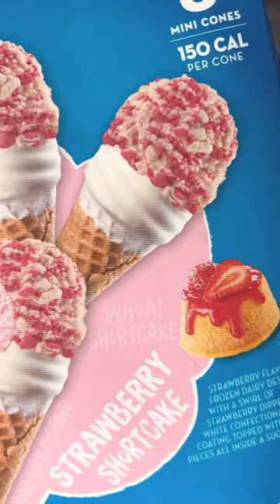Strawberry shortcake mini swirls